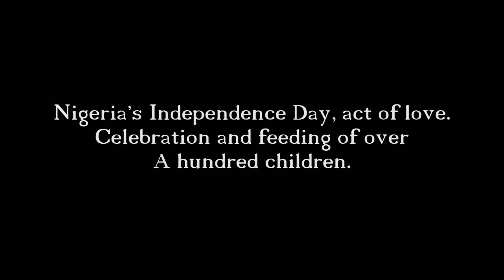Feeding a hundred children (My Humanitarian Vlog Series) | 2018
On October First independence day in Nigeria, we decided to give food to over a hundred starving children. this is a very small amount compared to the amount of starving children all over the world, the more people that get involved the better it gets for the starving children.

I felt like sharing this so as to motivate someone else to do the same, or start their own. The more people that get involved in a humanitarian course the better it is for humanity, i don't care about the motive, i care about the impact. don't let the day pass without doing something kind. Do something kind today.
NOTE:
This video was not shot at the best quality and minimum editing was done in the production of this video, so please bear with me.

This video was shot at:
less than30 frames per second (fps)
1080p
(with) Iphone

(just the link to their site)